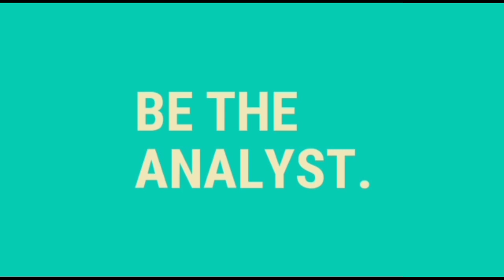LIVERPOOL 9-0 BOURNEMOUTH PREMIER LEAGUE HIGHLIGHTS 2022-2023 LIVERPOOL FANS REACTION ALL GOALS